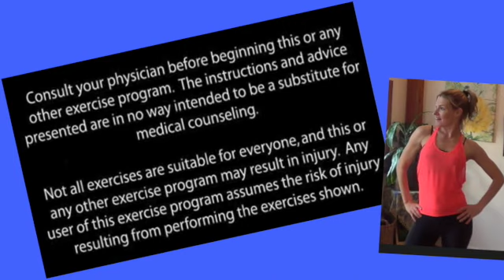SIDE LUNGES - Leg Exercises for Women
Here are 10 quick variations on side lunges which are fantastic leg exercises for women! These lateral lunges target those hard to get muscles with inner thigh exercises.
These leg exercises are perfect for adding to your at home leg workout.

If you are not a current member of the Women's Fitness Tribe, join and receive immediate access to over 1500 FULL LENGTH WORKOUTS in our On Demand Workout Library.